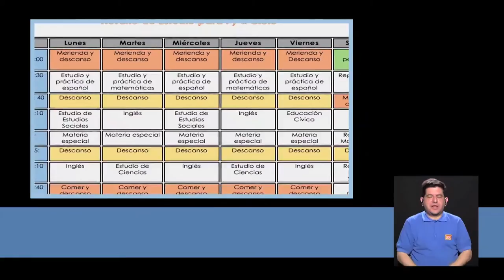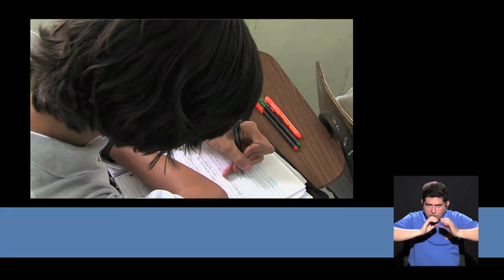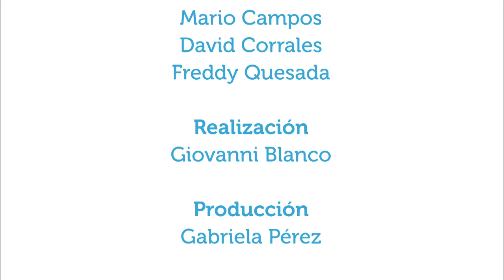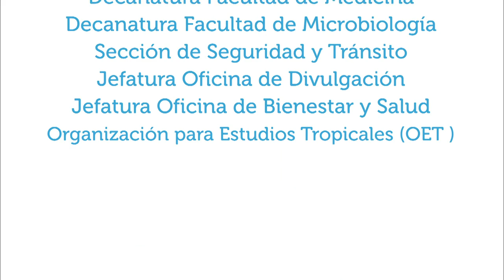Apoyo familiar para mejorar el rendimiento escolar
25abr2016. En este capítulo de Vivir Mejor se conversa con la profesora Nayibe Tabash, de la Escuela de Formación Docente de la UCR, acerca de cómo la familia puede apoyar a los estudiantes de primaria y secundaria en sus estudios.